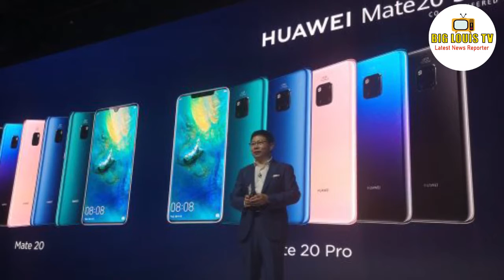China's technology industry fell into the abyss, Xi was depressed to see the CCP go to a dead end.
China's tech industry is in trouble again.
China's huawei is facing the worst challenges that will make or break the company in the coming years. The American government has target huawei's access to semiconductor chips that are intended to deal a death blow to the company.
According to the Financial Times, in the September 28 session in the Hong Kong special administrative zone, the share price of China's largest international semiconductor manufacturing corporation (SMIC) suddenly dropped by more than 7.6%. This is considered the market's reaction to the news that the US has imposed an export control order on SMIC.

IMPORTANT!
We will respectfully remove it immediately. Please don't use YouTube strikes! So much love!

Contact me personally if You are against an upload which You may have rights to the Images,video (or) music, instead of contacting YouTube about a Copyright Infringement. Thank You..!" PLEASE DO NOT COPYRIGHT STRIKE ME, LET'S BE CIVIL AND POLITE ABOUT THIS!)

34 Miracles Of Jesus Christ: The Wonders of the son of God (Jesus_Christ Book 1)